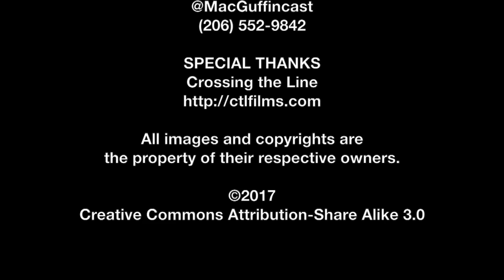Emer Reynolds SIFF Interview - The Farthest | The MacGuffin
Spencer Fornaciari interviews director Emer Reynolds from the documentary The Farthest at SIFF 2017.